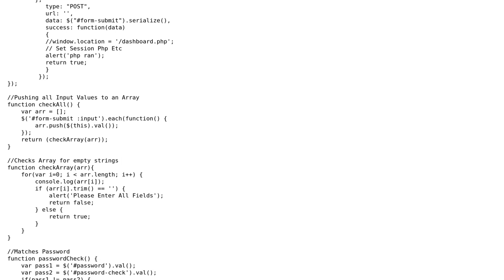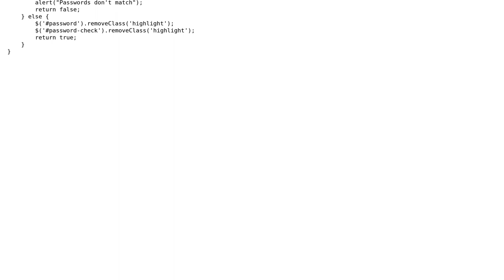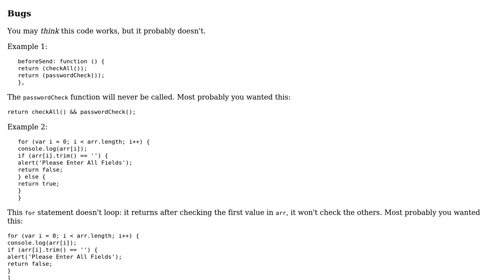Code Review: Checking form input for an AJAX request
With thanks & praise to God, and with thanks to the many people who have made this project possible! | Content (except music & images) licensed under CC BY-SA | Music | Images & others | With thanks to user miasyntax user janos user Jamal and the Stack Exchange Network Trademarks are property of their respective owners. You are responsible for your own actions.